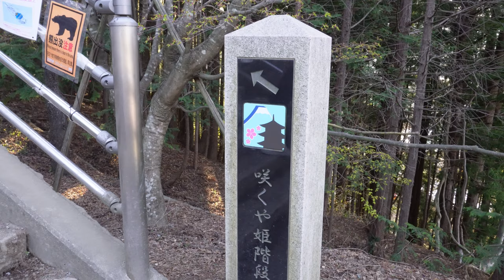5 famous places for cherry blossoms around Lake Kawaguchi Arakurayama Sengen Park etc.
In this issue, we will introduce cherry blossoms in the local Kawaguchiko area. There are 5 choices from the very famous Chureitou to hole-in-the-wall spots.

When I went to Arakurayama Sengen Park on the weekend, I had to wait for 2 hours for the observation deck. I went back early Monday morning and was able to go to the observation deck without crowds.

00:00 Opening
00:41 Fujimi Kotoku Park
03:06 Jozaiji Temple
06:54 Fuji View Hotel
09:20 Arakurayama Sengen Park
26:50 North shore of Kawaguchiko 　 3GBon4X6Ghkrpb9

Date taken : April 13 and 15, 2024
Camera : SONY ZV-E10
Lens : SELP1650
Resolution : 4K

*Using Google Translate. Therefore, please be aware that there may be typos or omissions.
*Please note that the information in the video may not be 100% accurate.